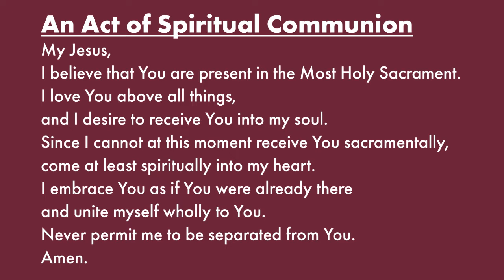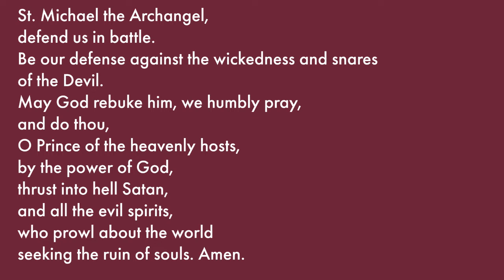19th Sunday of Ordinary Time